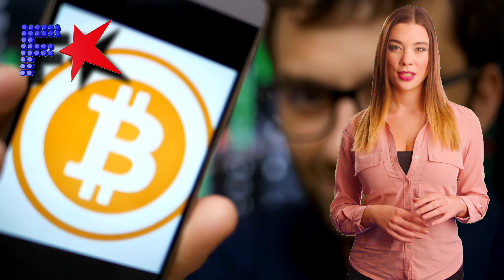F☆ News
Byte  Sized News By F☆
___________LINKS_____________

"New Research Shows High Percentage of Older Adults Struggling with Poor Eyesight Despite Visual Aids"

"COTI Announces Partnership with Yepple to Integrate DJED Payments for NFTs"

"Eczema Patients may find Relief with AMTX-100, a new Anti-Inflammatory Therapy"
"AMTX-100: A Game Changer for Eczema Treatment"

"Crypto Market Braces for $10 Billion Shake-up as Digital Currency Group (DCG) Explores Selling Assets"

"Bitgert Emerges as the Best Crypto Project of 2023, Expected to Reach $10 Billion Market Cap"

"SingularityNET, Fetch.ai, and Ocean Protocol See Big Gains as Microsoft Mulls $10 Billion Investment in OpenAI"

"4-7-8 Breathing Technique: A Simple Solution to Improve Sleep and Reduce Anxiety"

Follow Fanky star on YouTube , Facebook , Instagram, Twitter and MX Takatak.
Fankystar .